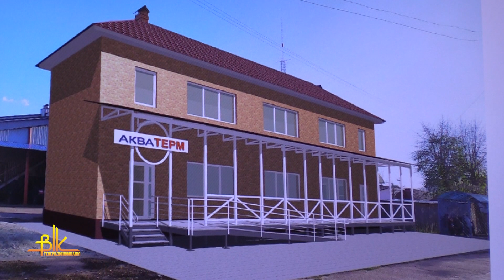У Бердичеві з’явиться кілька нових магазинів